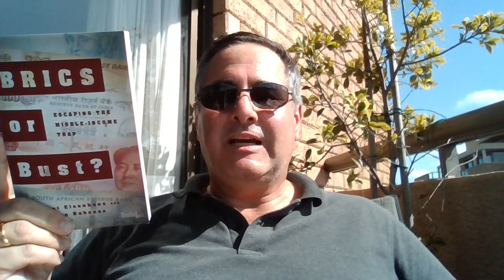Everyone keeps asking me the same questions about India. Here are some answers.